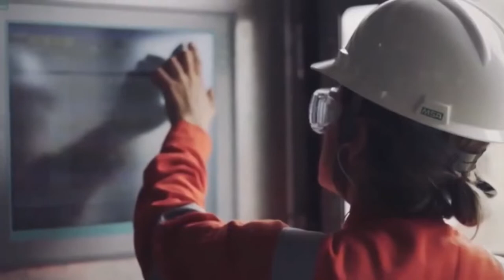ATUALIZAÇÃO DA GUERRA NA UCRÂNIA, AS NOTÍCIAS DE MOMENTO DO BRASIL COM BEATRIZ CARAPETO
| CORRESPONDENTE |
ATUALIZAÇÃO DA GUERRA NA UCRÂNIA, AS NOTÍCIAS DE MOMENTO DO BRASIL COM BEATRIZ CARAPETO DE SÃO PAULO